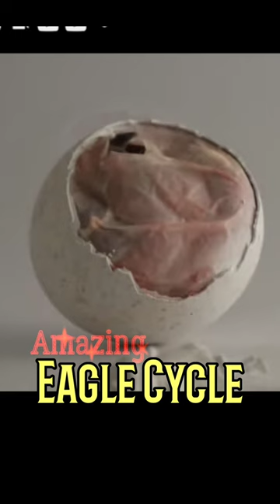Eggs to Eagle